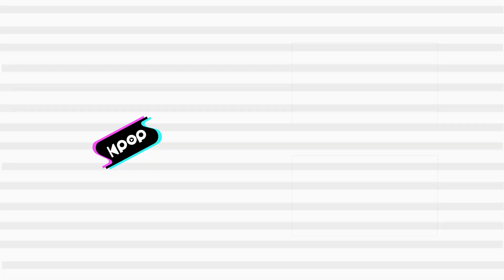TRI.BE(트라이비) - WE ARE YOUNG @인기가요 inkigayo 20230219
TRI.BE - WE ARE YOUNG
트라이비 - WE ARE YOUNG